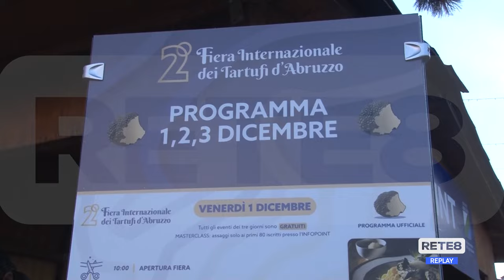L’Aquila - Fino al 3 dicembre la fiera internazionale dei tartufi